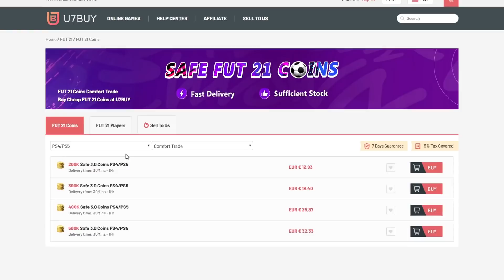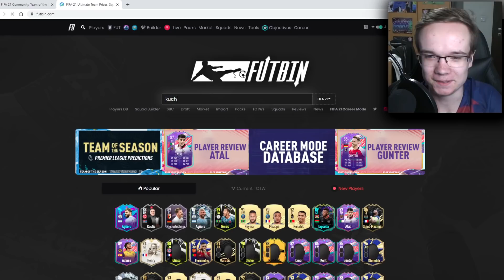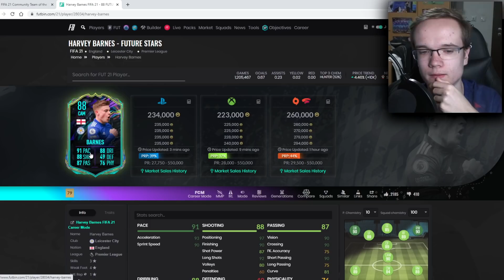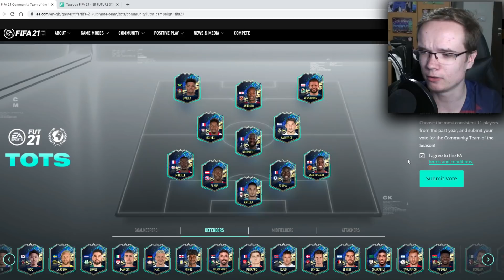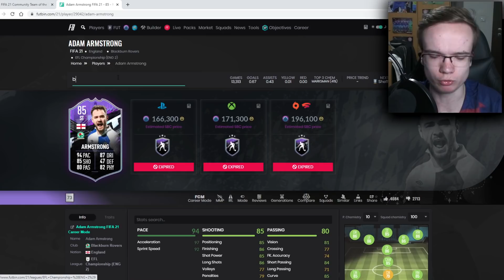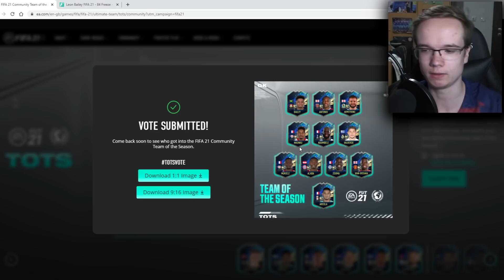KOHO CHCEM V TEAM OF THE SEASON? ⚡🤔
▬▬▬▬▬▬▬▬▬▬▬INFO▬▬▬▬▬▬▬▬▬▬▬▬▬▬▬
▶️ Hry na PS5 natáčam pomocou: Elgato Game Capture HD60s
▶️ Editujem v programe: Sony Vegas Pro 17